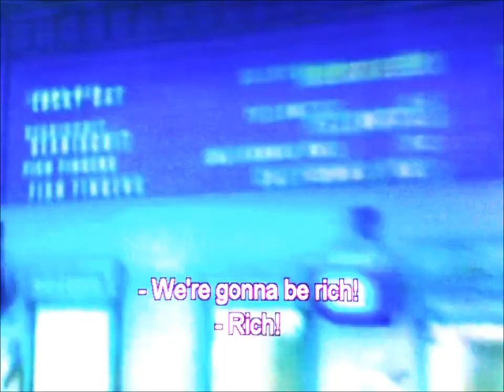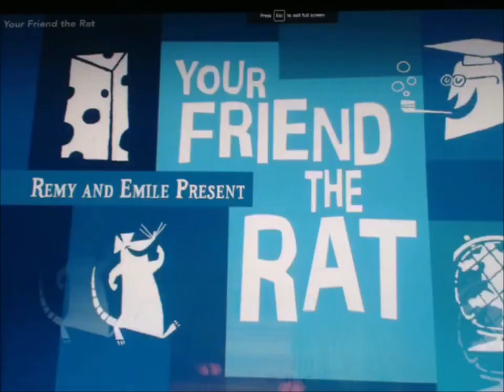O Espanta Boovs Parte 6 Remmy Conhece a Fada Madrinha/ A Corrida